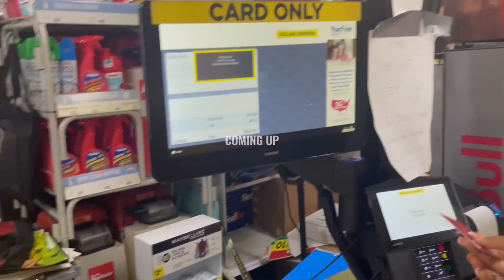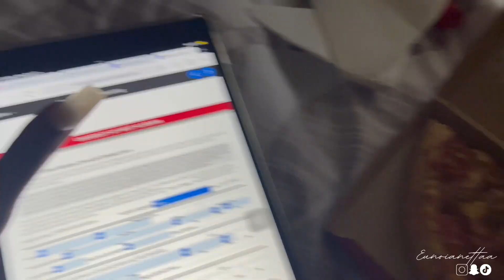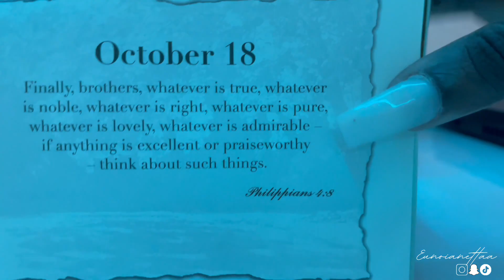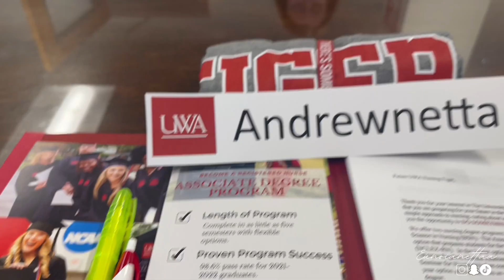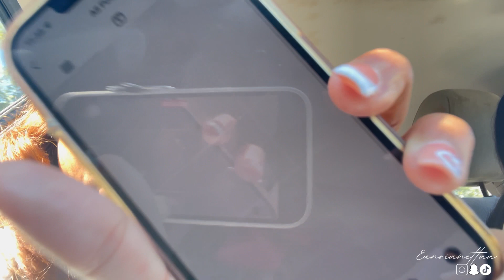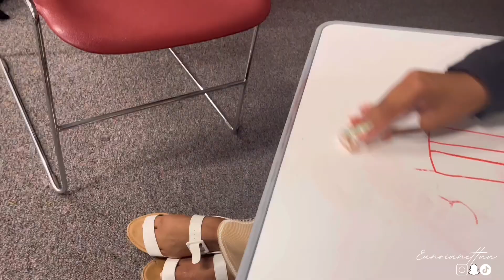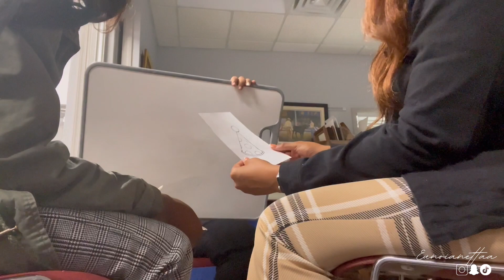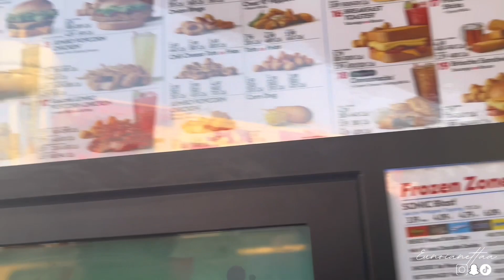WEEK IN MY LIFE VLOG:UWA nursing day,Starbucks, HOCO parade Conferences,Gameday & more|eunoianettaa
Hello ❤️  . And if you don't mind please leave video recommentions.

♡  About me :).  ♡
Age: 17
Birthday: August 19
Edit with : capcut
Favorite color: brown
Grade :12th grade
Record with : iPhone 12 pro max